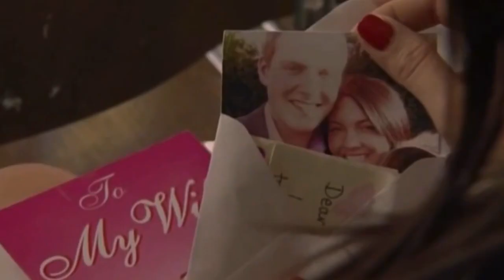EastEnders - Stacey & Bradley (Already Gone)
Thank you so much to Holly Murray who suggested this particular song and to StaceySlaters for also helping me :) and thank you to everyone else who suggested songs, I really appreciate it